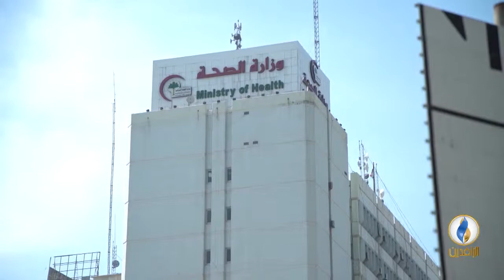مع_الناس | اعتصام خريجي تقنيات الأجهزة الطبية - بغداد